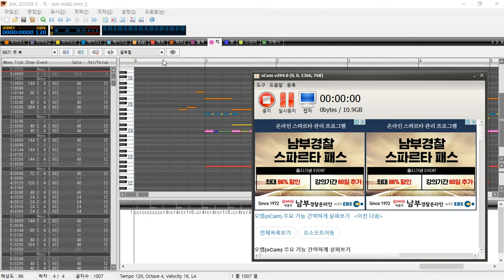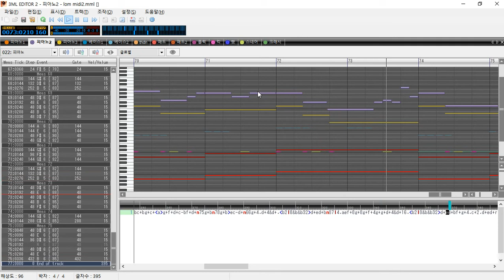Memme - Legend of Moonlight(MoonHare Mabinogi Mix, 8p ensemble)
Memme - Legend of Moonlight (in Ez2Dj)